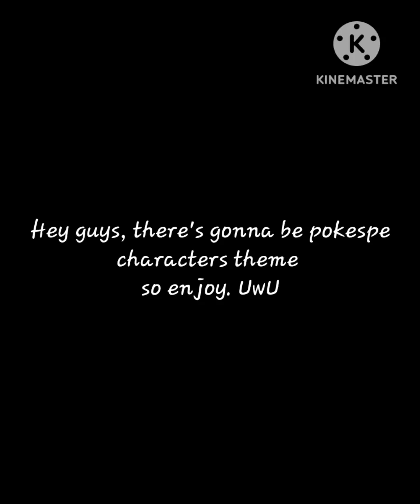Pokespe Characters Theme Songs || Pokémon || Thank you for 100 subs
Silver - Bad Boy

Kris/Crystal - Die Young

Lyra - DSCF Miku Song

Red - Centuries Song

Yellow - Sugar Crash Remix Anime

Blue Oak - Poison (Male Cover)

Gold/Ethan - Discord Song

Leaf/Green - Fireworks Song